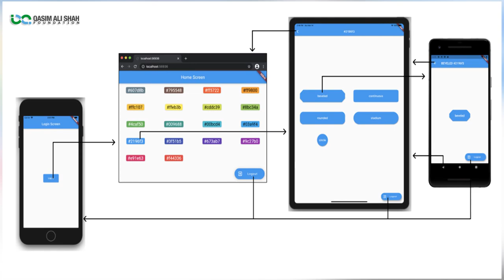Abdul Salam (Hazel Mobile) - Million Dollar Company | 9D Technologies Success Story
Success Story Of Abdul Salam - Founder & CEO 9D Technologies